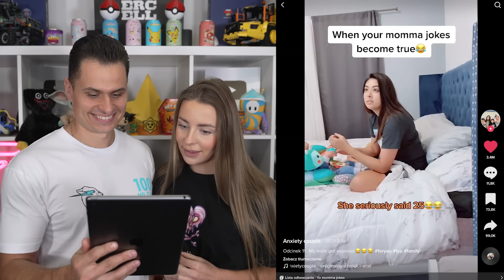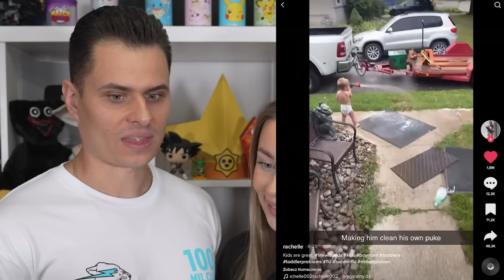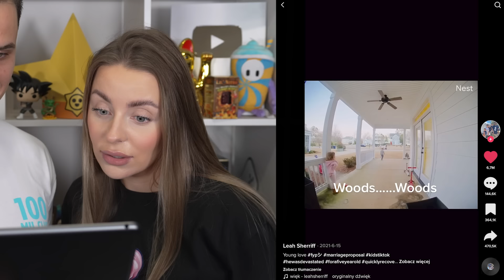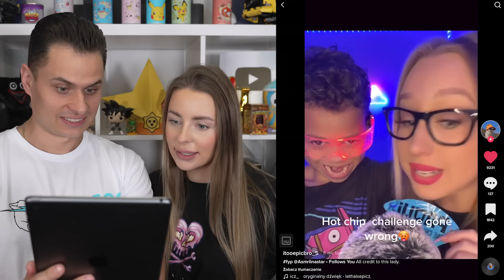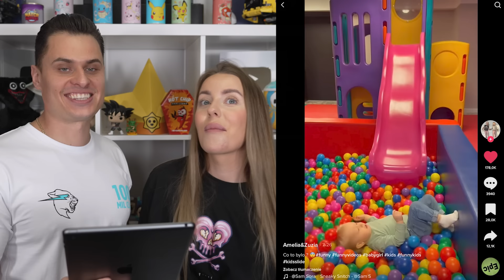NAJŚMIESZNIEJSZE DZIECI NA TIKTOKU!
W dzisiejszym odcinku razem z @Farellski @FarellYoutube zareagujemy na najśmieszniejsze dzieci na TikToku! Oglądajcie do samego końca!